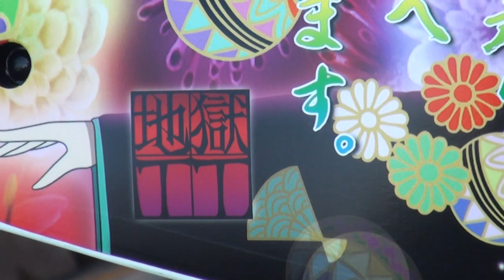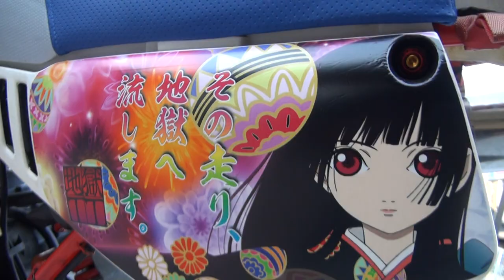地獄少女 その走り地獄へ流します 地獄TT SRSKサウンドを聞け ヤマハ・TT350 YAMAHA TT250 YAMAHA TT350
地獄少女　その走り地獄へ流します　地獄TT　SRSKサウンドを聞け　ヤマハ・TT350　YAMAHA TT250　YAMAHA TT350　いっぺん乗ってみる？　乗るか乗らないかあなたが決めること